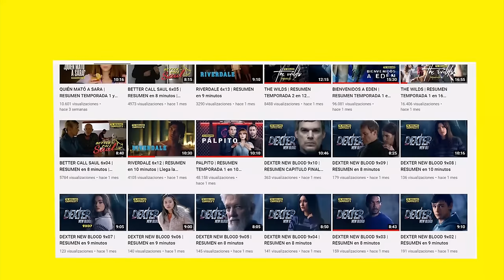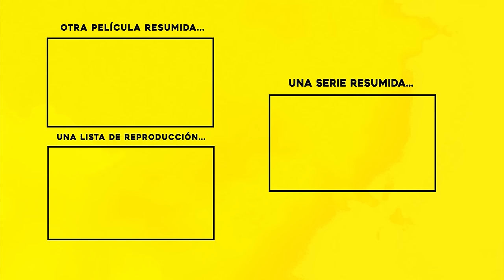GARRA | RESUMEN en 10 minutos | NETFLIX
heeey en este video te resumo GARRA en minutos. RESUMEN HUSTLE en minutos. GARRA de ADAM SANDLER en minutos.

Hustle es una película de comedia deportiva estadounidense dirigida por Jeremiah Zagar, con un guion de Taylor Materne y Will Fetters. La película está protagonizada por Adam Sandler, Queen Latifah, Ben Foster y Robert Duvall.

Después de descubrir en el extranjero a un jugador de básquetbol excepcional con un pasado complicado, un cazatalentos que pasa una mala racha (Adam Sandler) decide llevarlo a EE. UU. sin la aprobación de su equipo. Pese a las adversidades, ambos tienen una última oportunidad para demostrar que pueden triunfar en la NBA.

Resumen de GARRA en 10 Minutos (más o menos). Por si no la viste o la dejaste a la mitad, Yo te Cuento HUSTLE en minutos. GARRA  en español de Netflix. Pelicula de Netflix, HUSTLE saga completa te la resumo así nomás.

and research.